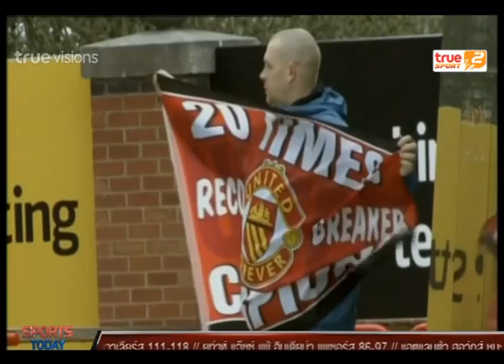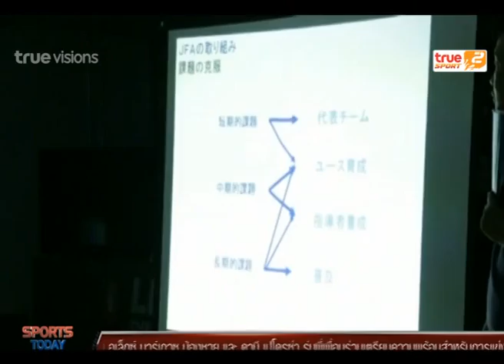Sport Today Extra | 11-11-2014 (2/2)